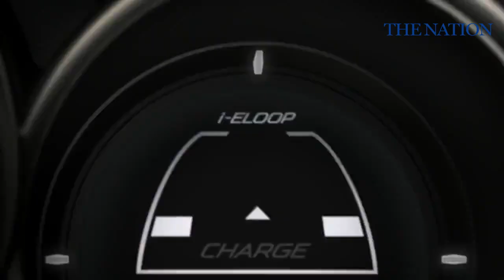2014 Mazda6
Based on the TAKERI Concept, the all-new 2014 Mazda6 will be the brand's second vehicle to full incorporate SKYACTIV TECHNOLOGY and the KODO "Soul of Motion" design language. The redesigned mid-size sedan is expected to go on sale in the United States in early 2013.